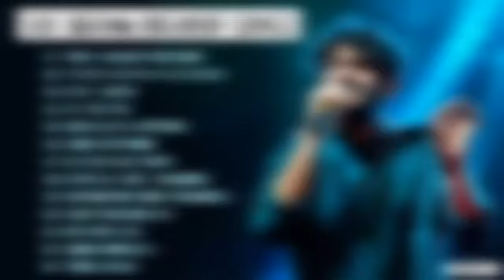Sid Sriram Breakup Songs Sid Sriram Feeling Songs Sid Sriram Songs Tamil Sid Sriram Jukebox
00:00 Yaen Ennai Pirindhai
03:19 Yenai Mattrum Kadhale
07:52 Poo Urave
11:22 Po Po Yen
15:19 Neenga Mudiyuma
20:05 Kadhaippoma
24:49 Ennadi Maayavi
28:59 Ennodu Nee Irundhal
34:53 Maruvaarthai Pesadhey
40:46 Lesa Valichudha
44:44 Nee Ninacha
49:14 Unna Ninachu
53:50 Yaarumilla

sid sriram songs, sid sriram songs tamil,
sid sriram hits, sid sriram all songs tamil,